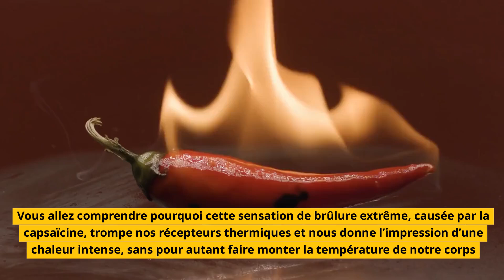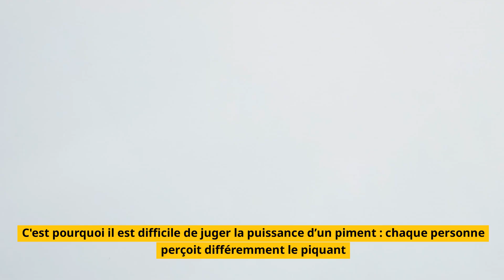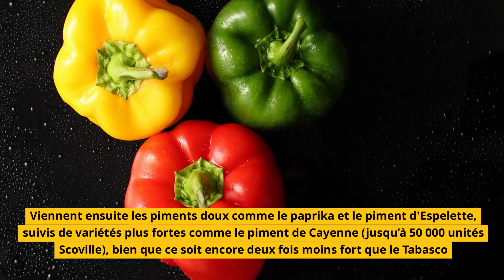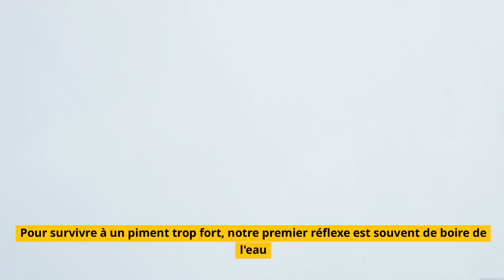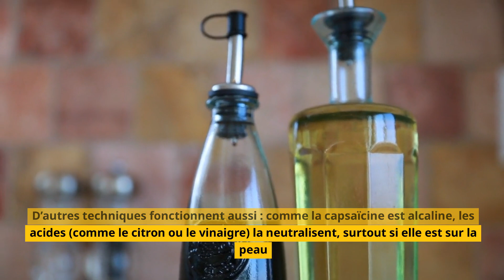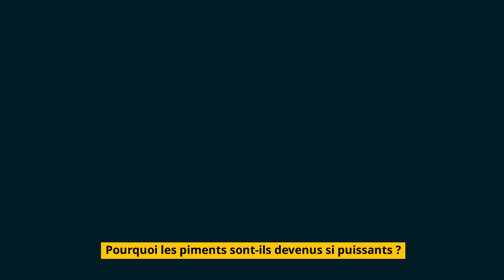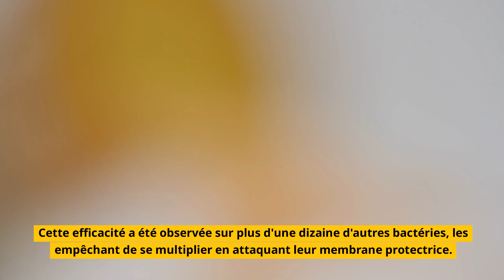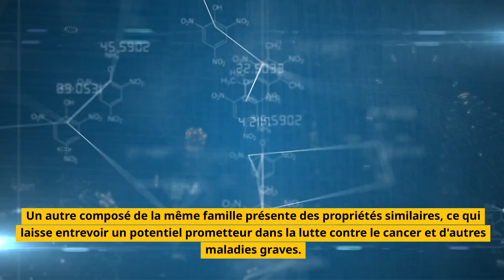Peut-on vraiment mourir à cause d'un piment ?!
Dans cette vidéo, plongeons dans le monde des piments les plus intenses et découvrons comment la capsaïcine, l'ingrédient actif des piments, provoque cette sensation de brûlure extrême. De la sueur aux larmes, notre corps réagit de façon spectaculaire. Mais la question se pose : un piment peut-il vraiment être mortel ? Découvrez les réponses physiologiques à cette sensation de feu et apprenez si ces piments extrêmes représentent un danger pour notre santé. Du Carolina Reaper au Pepper X, préparez-vous à une exploration brûlante et captivante ! 🔥